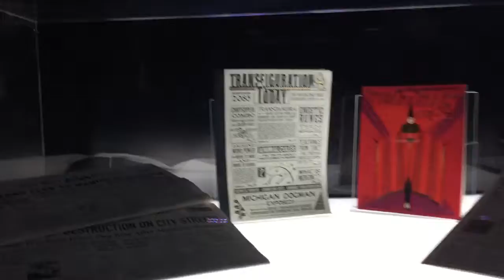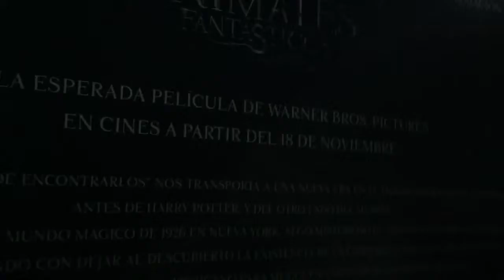Expo de Animales Fantásticos y Donde encontrarlos Paseo Acoxpa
¡Nos lanzamos a la exposición de Animales Fantásticos y Donde Encontrarlos en Paseo Acoxpa, donde hubo objetos usados durante la filmación!